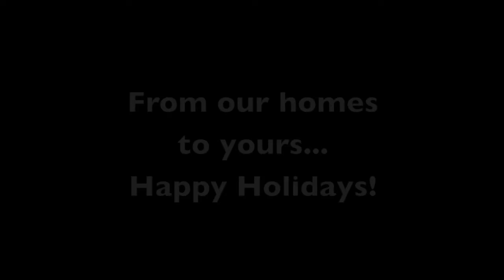A Crossbay Christmas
The Crossbay Boys sing a couple of Christmas tunes for you. Enjoy!